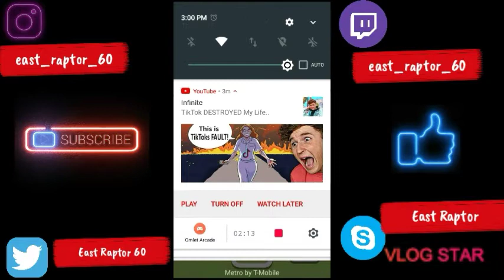Gaming Series - (GS) - Stick Man Hook - [16]